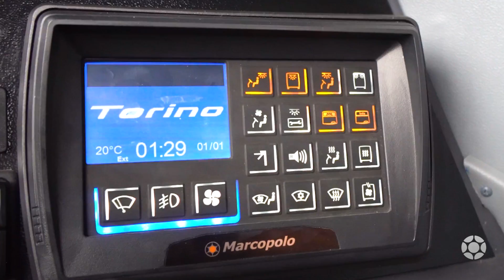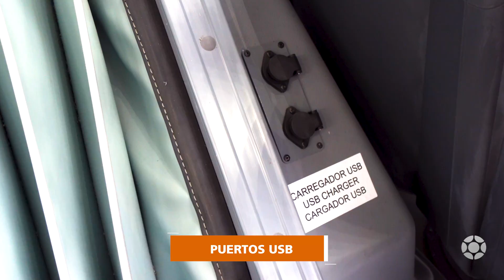Torino Low Entry para o Sistema Transantiago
Marcopolo fornecerá 342 novos ônibus para o Sistema Transantiago.

Primeiras 150 unidades já foram fabricadas em Caxias do Sul e embarcadas para o Chile.

Os modelos Torino Low Entry Articulado e Torino Low Entry, é a primeira frota em operação na América Latina com a tecnologia Euro 6, a mais avançada para redução da emissão de poluentes em motores diesel, com 66% menos Material Particulado e 80% menos NOx do que os atuais veículos em operação.